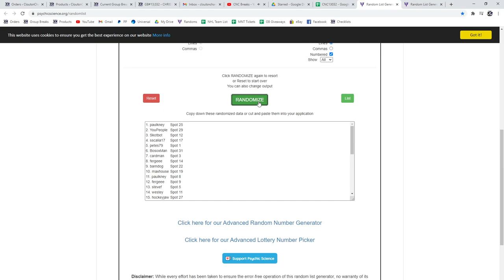Multi Randoms - C&C GB #13,032